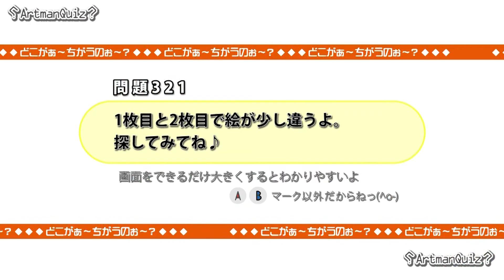どこかが変わる映像クイズ Artman VisualQuiz#321